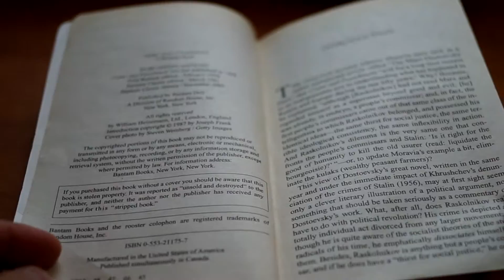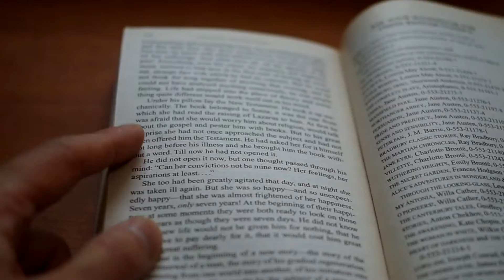ASMR Book flipping Crime and Punishment Fyodor Dostoyevsky Bantam Classic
Crime and Punishment Fyodor Dostoyevsky Bantam Classic
Constance Garnett (Translator), Joseph Frank (Introduction)
Mass Market Paperback: 576 pages
Publisher: Bantam Classics; Reissue edition (July 1, 1984)
Language: English
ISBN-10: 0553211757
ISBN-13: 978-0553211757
Product Dimensions: 4.2 x 0.9 x 6.9 inches